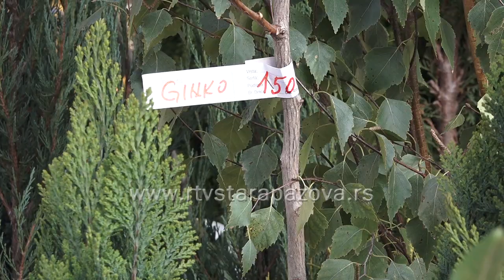Jesen idealno vreme za sadnju drveća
Jesen je pravo vreme za sadnju voćnih sadnica, ali i sadnica grmova i ukrasnog drveća, jer će se posađene sadnice bolje ukoreniti i pripremiti za rast tokom proleća.  U rasadnicima se može naći veliki izbor, a deo toga bio je i na staropazovačkoj zelenoj pijaci. Stručnjaci savetuju da se sade autohtone vrste,  ljubitelji prirode biraju po svom ukusu, a umetnici često nalaze inspiraciju upravo u drveću.